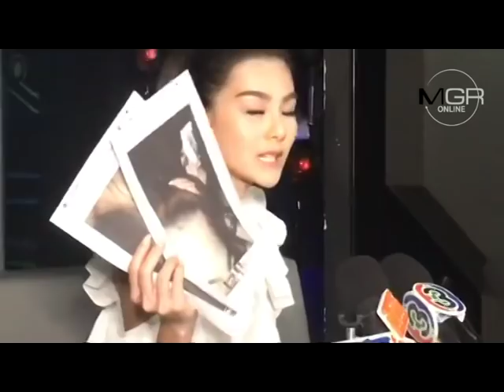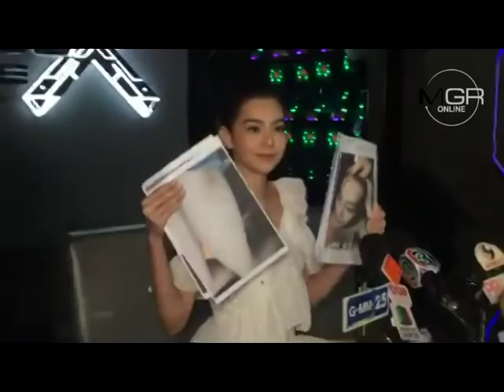“ดิว อริสรา” ตั้งโต๊ะแถลงด่วน ... กรณีถูกลูกสาวอดีตนักการเมือง แจ้งความข้อหา “ตบหน้าผับ” ย่านทองหล่อ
12/10/2017 “ดิว อริสรา” ตั้งโต๊ะแถลงด่วน ... กรณีถูกลูกสาวอดีตนักการเมือง แจ้งความข้อหา “ตบหน้าผับ” ย่านทองหล่อ